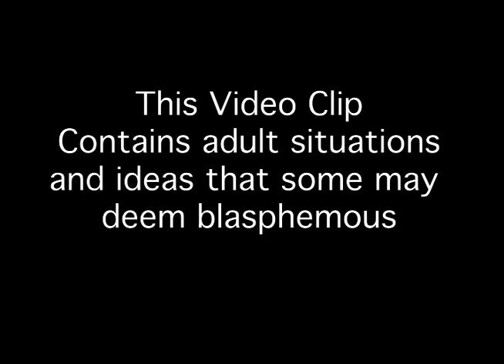Religion is Vice Live: Coming A Rock Musical of Biblical Proportions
"Coming: A Rock Musical of Biblical Proportions"
Book, Music & Lyrics by Erik Ransom
Directed by : Mark A. Dahl & Bill Egan
Music Direction by: Jacob Bremkamp
Couture by: Bobby Fabulous
Starring: Erik Ransom, Colleen Corcoran, Paul DelSignore, Adam Hostler, Nick Rocco, Cindy Spitko, MayaTepler & RyanTownsend

"Coming" Is a modern, darkly comedic look at the Biblical Book of Revelation, in which the final battle between good and evil is waged on the music charts. Josh Crenshaw is an aspiring singer-songwriter with a message of love and
hope to spread. Unwitting to the fact that he is also the second coming of Jesus Christ, Josh decides the best way to reach a larger audience with his music is by auditioning for American Icon.

Meanwhile, the biggest star of the
day, Damian Salt, is a libertine, glam rock idol, and he has his own message to spread: 'Religion is Vice'. Who wins the Battle of Armageddon?
How many definitions of the word 'Coming' are relevant? Find out in "Coming: A Rock Musical of Biblical Proportions"

Prince Music Theater
1412 Chestnut Street

$20 in Advance, $27 at door
Students & Seniors
$15 in Advance, $22 at door

*Preview Performance- All Tickets $5 off

**Opening Night Pre and Post Show Parties with Special guest Star Reichen Lehmkuhl (Winner of The Amazing Race star of LOGO'a A-List: New York) $50 in Advance $60 at door

Quotes from the audience:

· "I think people are ready for this now. I think it's prime time for "Coming". To shock some people, and get some people thinking and talking."

· "Really very thought-provoking."

· "I felt galvanized."

· "I'd compare it to RENT. It deals with a topic that a lot of people are afraid to approach right now. But if the play gets picked up it will just go on and on and on people will keep coming back ten years later."

"Coming" was first presented as part of the Philadelphia International GLBT Arts Festival, Erik Ransom's original, epic musical "Coming" was presented in a staged reading, produced by Jess Conda and the good people at Traverse Arts! With direction by Alexander Scott Rioh and music direction by Jacob Bremkamp.

The Reading Cast Featured:
Noah Mazaika as Josh Crenshaw
Erik Ransom as Damian Salt
Jess Conda as Magda Plajova
Todd Rodenhiser as Peter Taylor
Amanda Damron as Famine
Cindy Spitko as Pestilence
Keith Conallen as Death
Richard Armstead as War